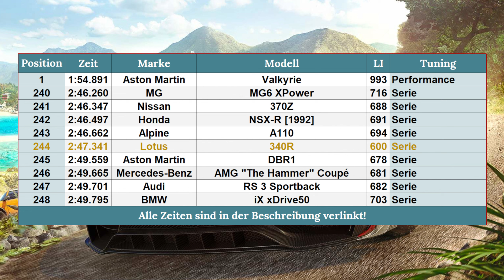Türen Optional! | Forza Horizon 5 - #482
Der Lotus 340R ist ein absoluter Leichtbau, und das heißt Lotus hat alles rausgeworfen!